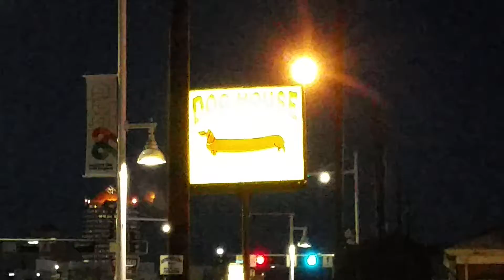Dog House from Breaking Bad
Dog House restaurant neon sign from Breaking Bad in Albuquerque